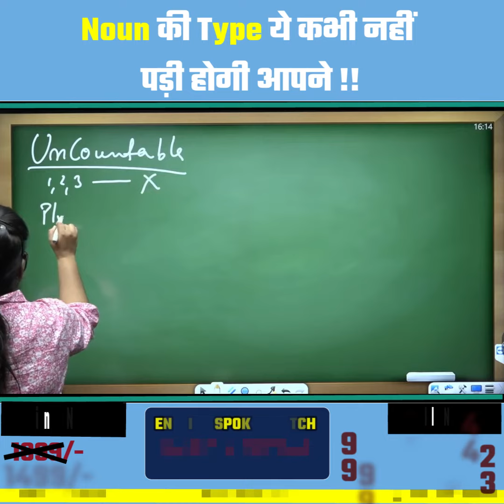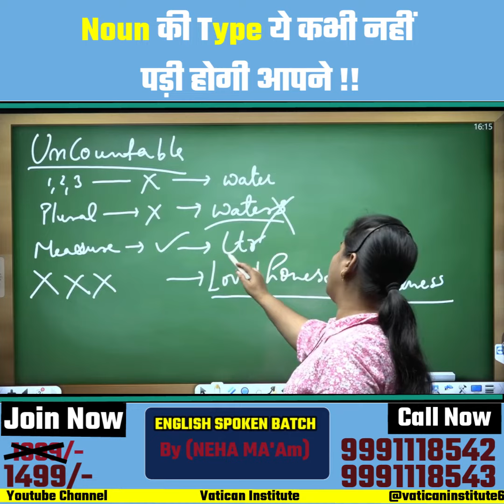Noun की ये Type आपने कभी नहीं पढ़ी होगी !! Neha Ma'am || Vatican Institute